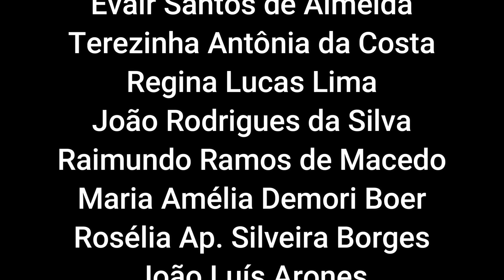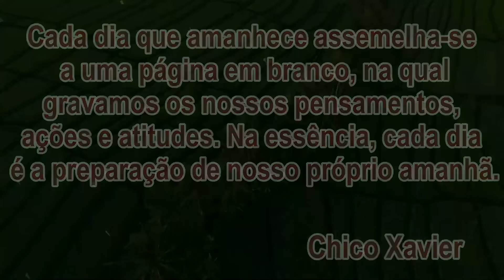DADA COMO MORTA! ENTERRADA VIVA! ACORDA NO CAIXÃO!